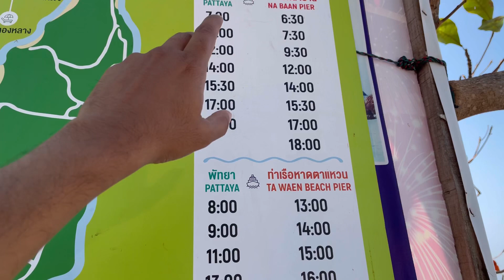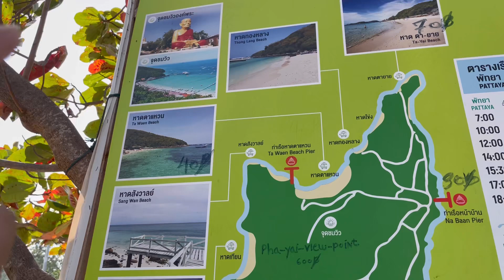Kho Larn Island Marvels: Pattaya Unveiled, Unbelievable Surprises Await! 🏝️🌟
In this video, we're continuing our journey to explore the beautiful Kho Larn Island in Pattaya. In part one, we enjoyed a ferry ride to the island and explored its beautiful beaches and cliffs.

Now it's time for the exciting part of our journey... We'll travel to the top of the island and see some of the most unbelievable views in Pattaya! You won't believe what happens next!